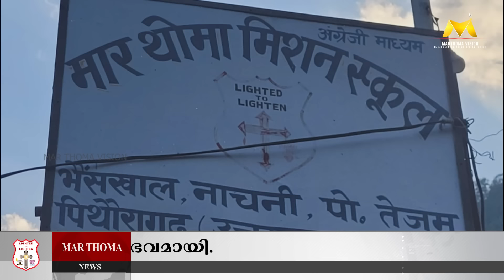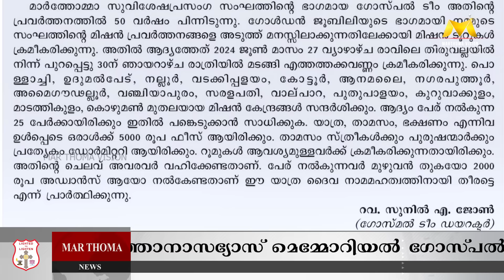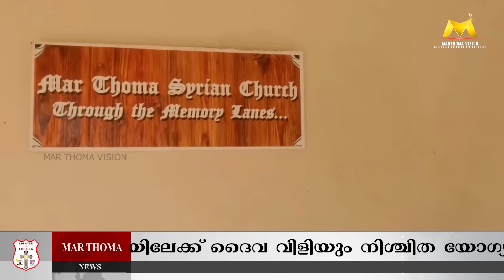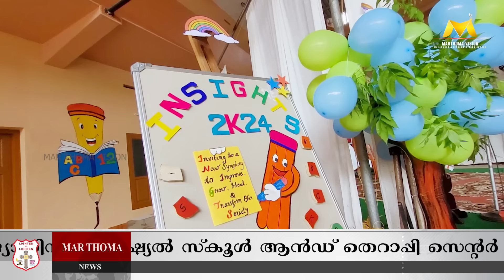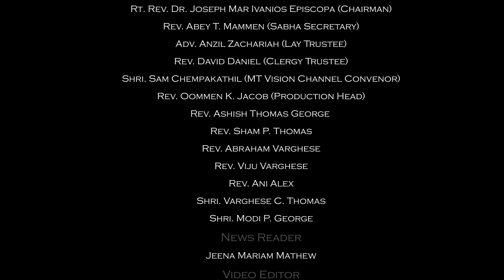MAR THOMA NEWS | 14.06.2024 | MAR THOMA VISION